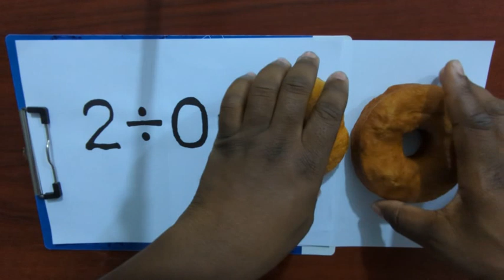Proof I Graduated From Harvard University